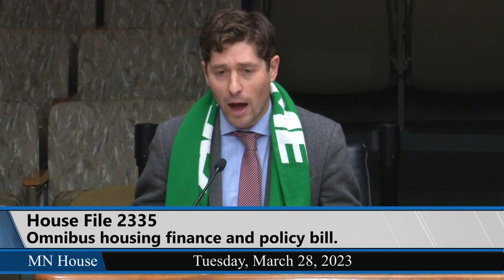House Housing Finance and Policy Committee 3/28/23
00:23 - HF2335 (Howard) Housing finance and policy bill (as amended by the DE amendment).
08:49 -- Walk-through for HF2335.
15:33 -- Public testimony on HF2335.